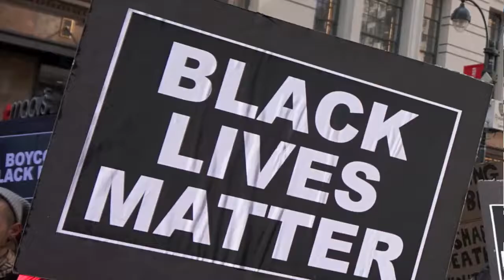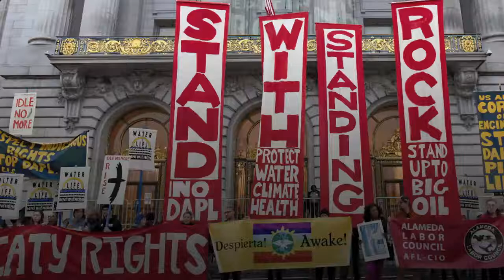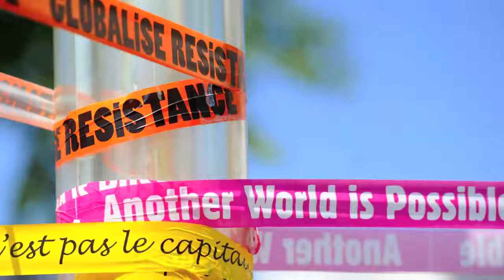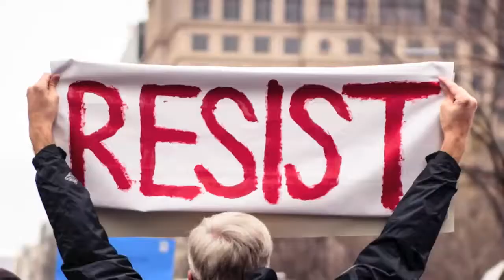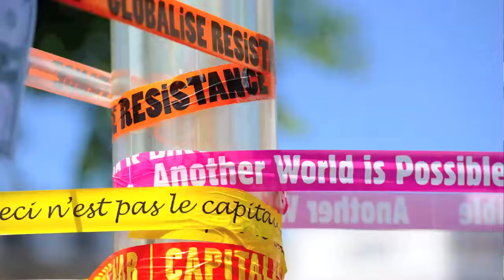Resistance Movement Music - 'Resist' Original Song by Mokai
Resist

You can yield to love
You can yield to the power of the spirit within
But when you yield to oppression
You’re just givin’ in
When you yield to oppression
You’re selling your children as slaves
When you refuse to resist,
You’re diggin’ their graves

Resist
Stand with your sisters
Stand with your brothers
Resist
Stand with one another

For so many years now
That things have not been right
Yet it’s so hard, so hard
For the people to unite

So caught up in just tryin’ to survive
That you got no time to live
And all the while you’re working for a boss
He takes more than he gives

Resist
Take your dreams for reality
Resist
Set yourselves free

For so many people
The choices are few
Like a single mother in the inner city
Now, what’s she supposed to do?
Tryin’ to keep her children safe
In a violent world of concrete
Working her fingers to the bone
Just to get them something to eat

Resist
You know you would,
You’d have no other choice
Resist

It hurts the heart
It pains the soul
It numbs the mind
Thinkin’ of the horrors
They’ve unleashed on humankind
Strange forms of pollution
And weapons of megadeath
All the while they’ve got you in their chokehold
Only one way to get your breath

Resist
You know you should
You have no other choice
Resist
Raise your voice!
Resist
credits
from Unearthed, released June 11, 2003
Mokai: vocals, fingerstyle guitar;
John Capobianco: trumpet
Todd Sickafoose: upright bass, zipper;
Michael Israel: drums